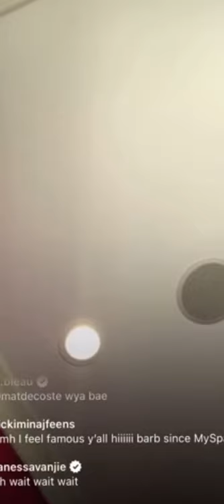(5/14/21) NICKIMINAJ INSTAGRAM LIVE